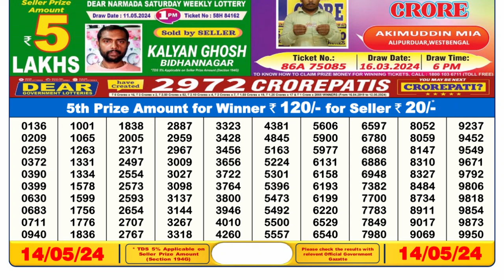Dear Lottery Sambad 6pm today 14.05.24 Nagaland State Lottery Result